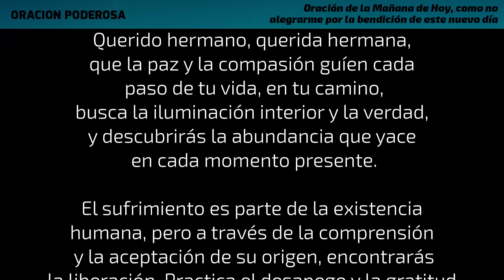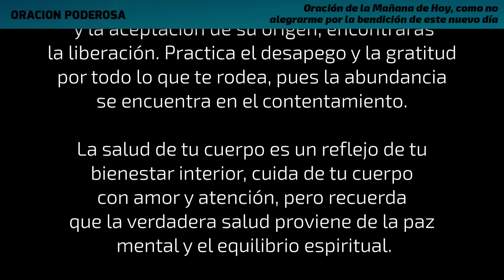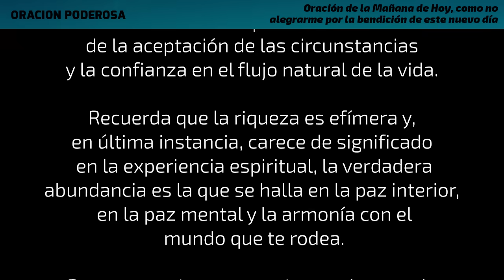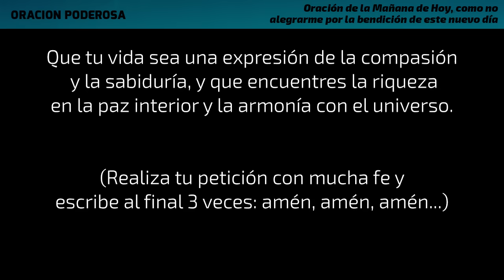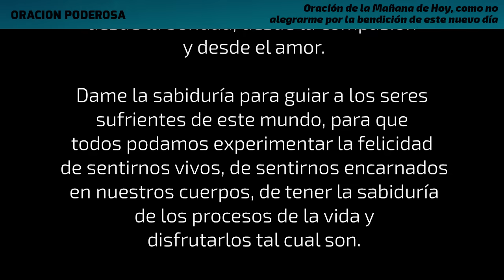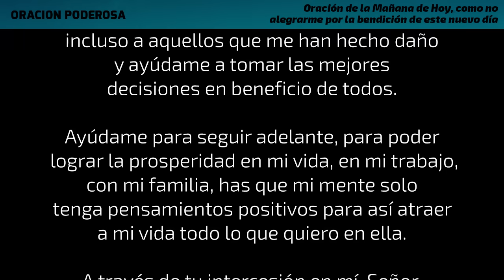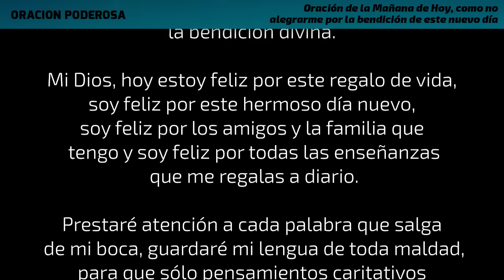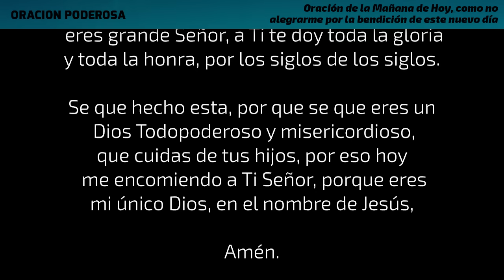Oración de la Mañana de Hoy, como no alegrarme por la bendición de este nuevo día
Oración muy poderosa que te ayudará a conectar con Dios que llevas en tu interior y desde ahí realizar tu petición!